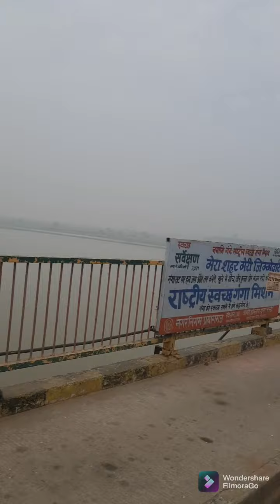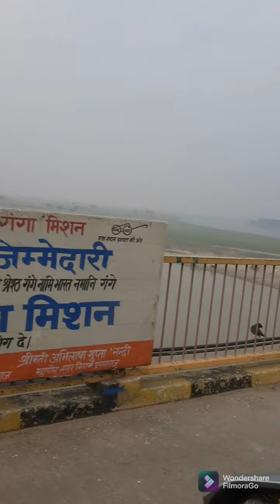Allahabad Prayagraj Uttar Pradesh Ravi Patel shaadi 19/112021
Allahabad Uttar Pradesh friend ki shaadi Mein enjoy Kiya